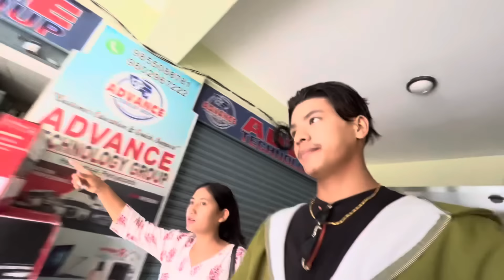Unplannig budoko surprised gift || thank you everyone for your LOVE & SUPPORT🙏|| SundarBinitaVlog